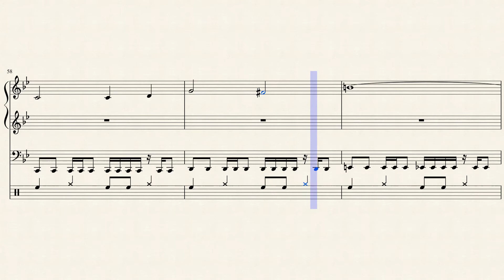ENDLESS DEBT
the trend train WOOP WOOOP